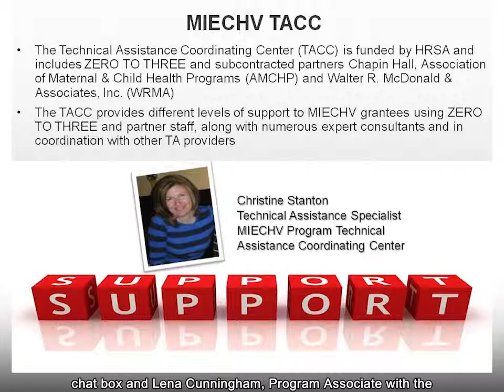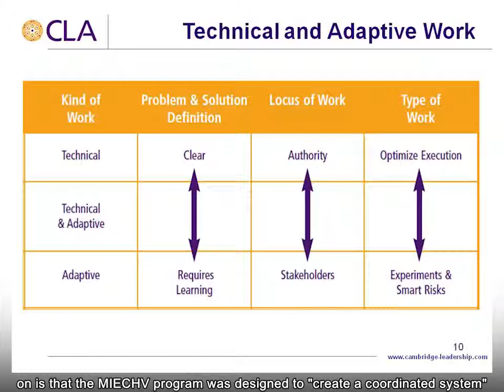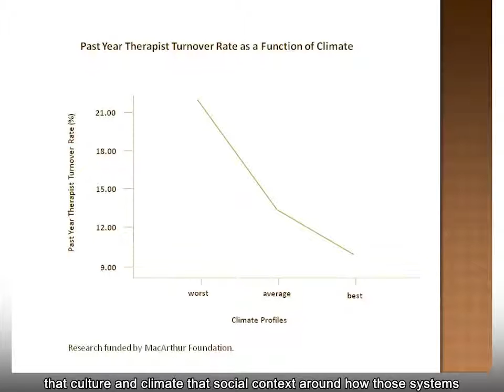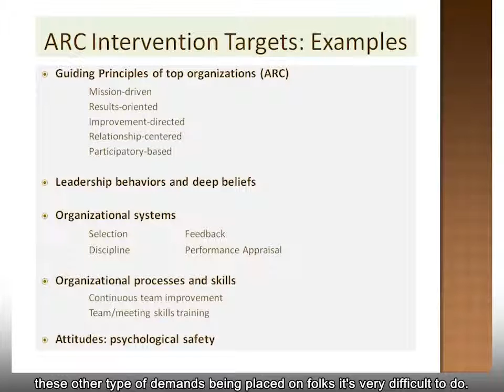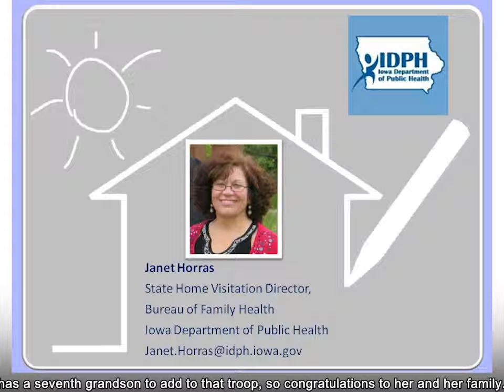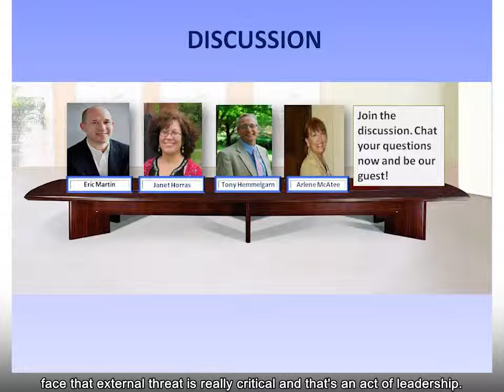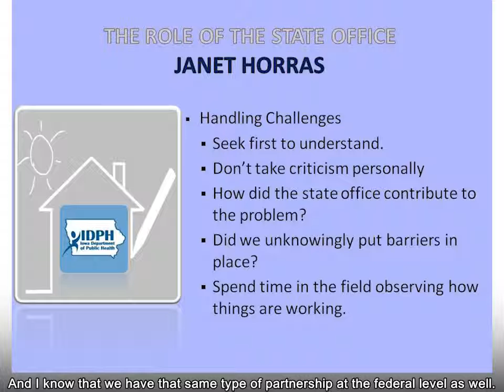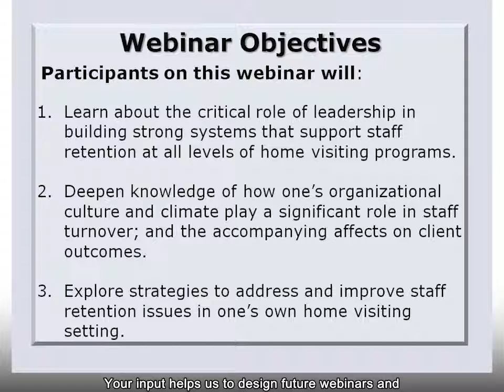Building Stronger Home Visiting Systems through Staff Retention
This webinar provides a look at the role of leadership in building strong systems that support staff retention at all levels of home visiting programs. MIECHV grantee representatives from Iowa (Janet Horras and Arlene McAtee) along with consultants, Eric Martin and Dr. Anthony Hemmelgarn, discuss how organizational culture and climate play a significant role in staff turnover and the accompanying effects on client outcomes. The presenters also shared strategies to address and improve staff retention issues in the home visiting setting.